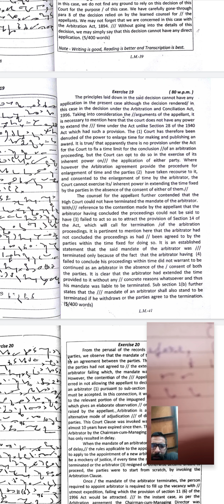explanation of dictation in live class ... shorthand# ssc#